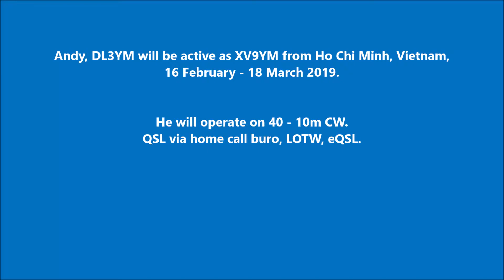XV9YM Vietnam. From dxnews.com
Andy, DL3YM will be active as XV9YM from Ho Chi Minh, Vietnam, 16 February - 18 March 2019.